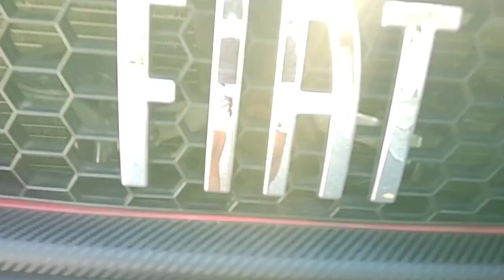Instalação "BARRA LIMPA" na Ducato